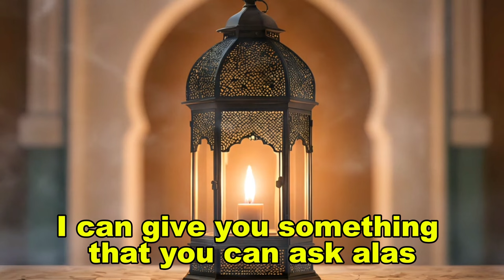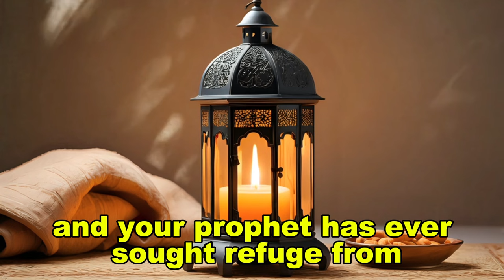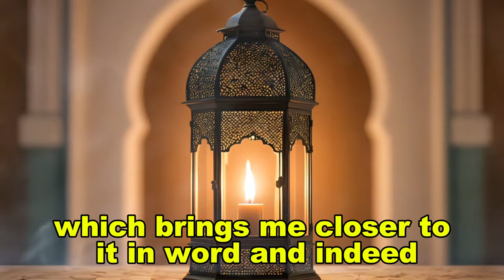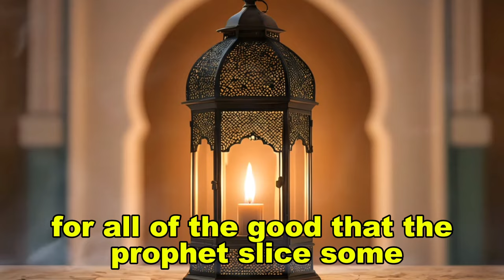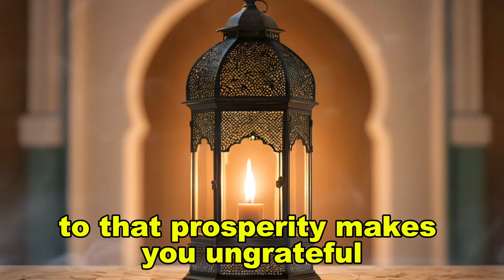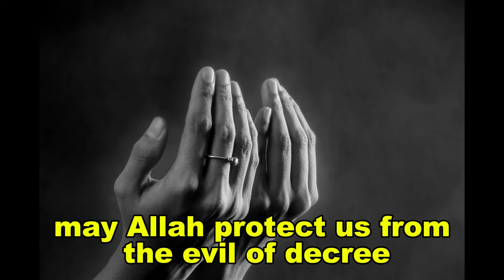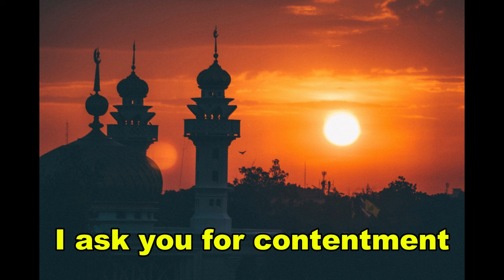Must Say This Dua.Say This Dua In Sujood And See How Allah Accepts Your Dua | Information Galaxy.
Description.
Say this dua in Sujood And See How Allah Accepts Your Dua immediately.How to get closer to Allah by this dua.Miracles happen when you say this dua in Sujood.SubhanAllah
Join us on a journey to delve into the rich history, traditions, and teachings of Islam. From discussions on theology and spirituality to examinations of Islamic art, culture, and contemporary issues, we aim to provide informative and thought-provoking content. Whether you're a curious observer or a devout follower, our videos aim to foster understanding, dialogue, and appreciation for the multifaceted nature of Islam.